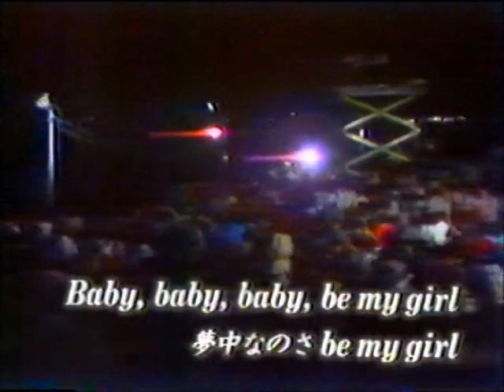プライベートチャート1983年上半期トップテン